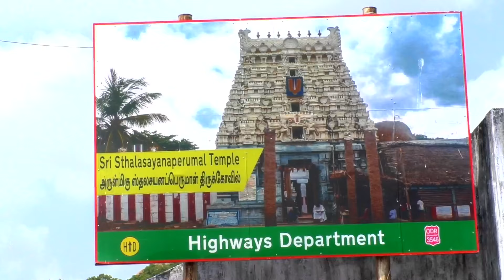வாஸ்துவால் தீராத கடனா? இந்த பெருமாள் கோவிலுக்கு மறக்காமல் போங்க | Aadhan Aanmeegam